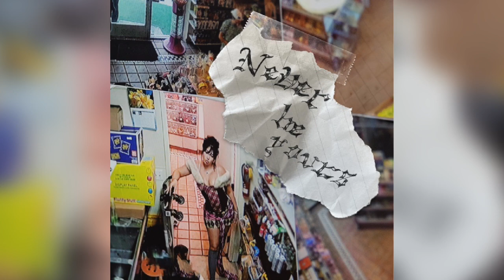Kali Uchis - Never Be Yours